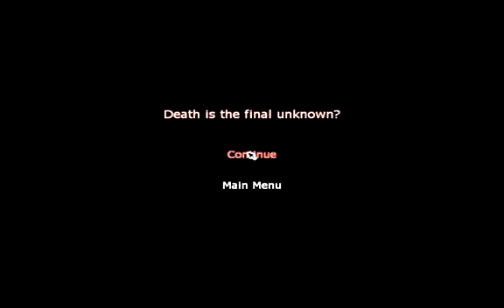Let's Play Penumbra Requiem 2